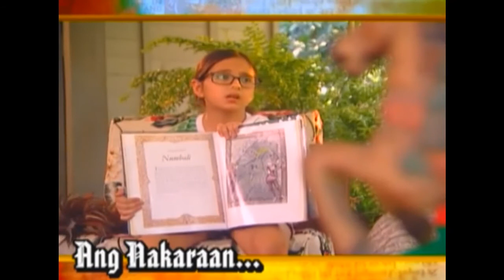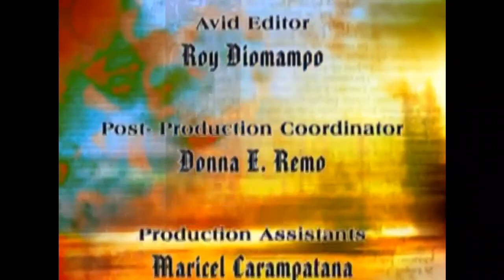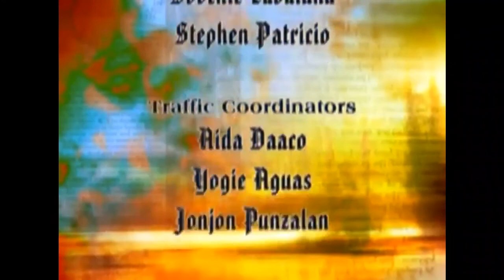Leya, Ang Pinakamagandang Babae Sa Ilalim Ng Lupa//1x5